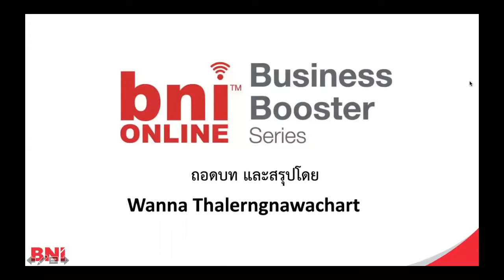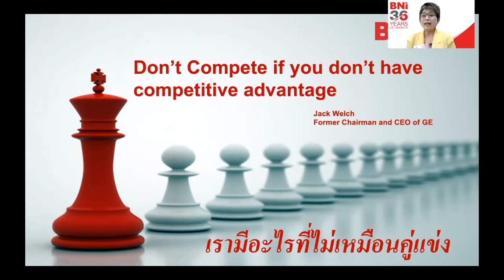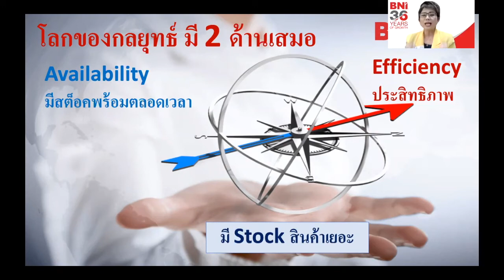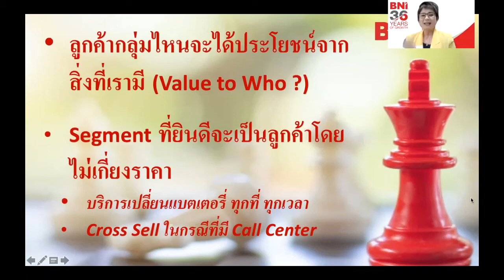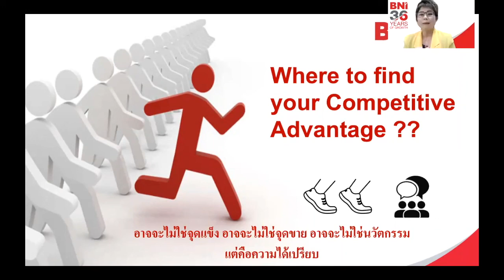BNI Thailand Business Booster Series February 1, 2021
Business Booster Series Summary by Khun Wanna Franchise Development Director